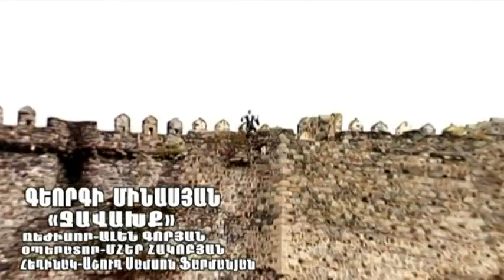Georgi Minasyan - Javakhq Գեորգի Մինասյան - Ջավախք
shot on Panasonic AG HVX204aer P2